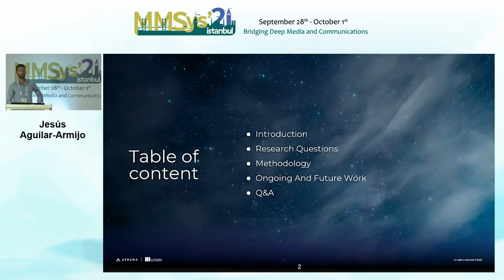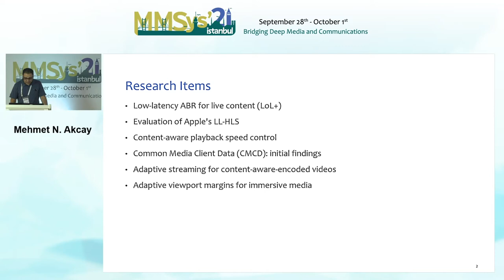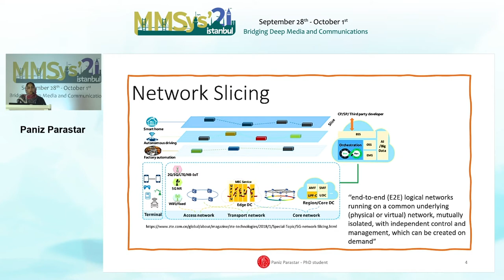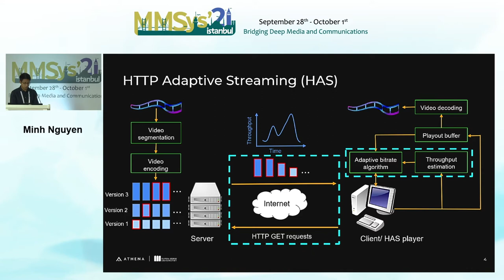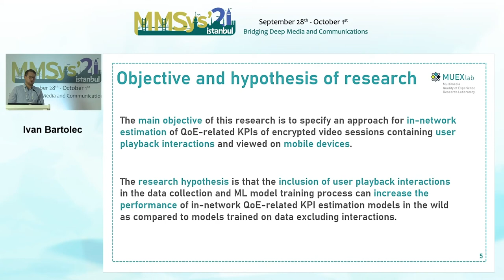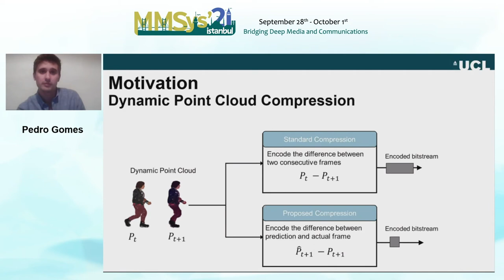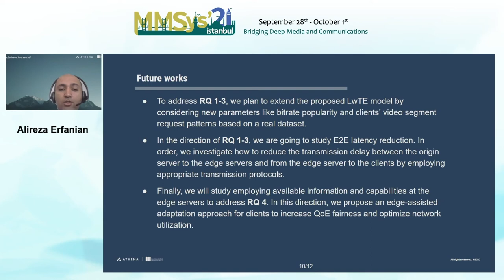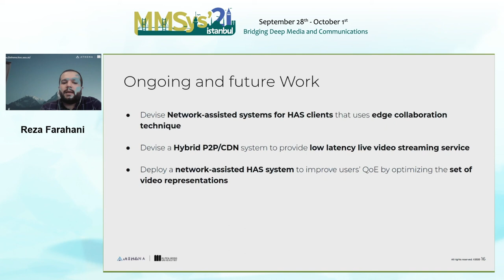Doctoral Symposium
Doctoral Symp. talks.